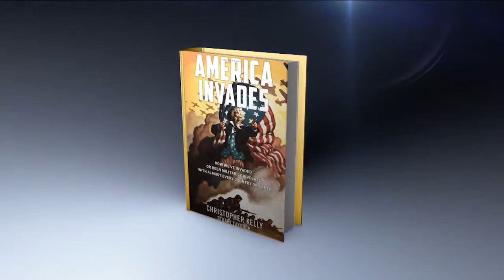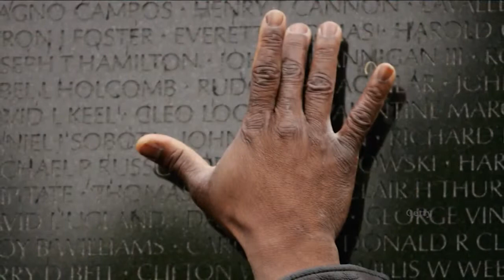The Hard Line Christopher Kelly discusses his new book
Author of America Invades, Chris Kelly, has a TV interview on Newsmax.